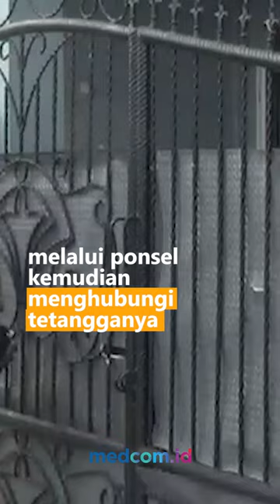DEMI PACAR, ART KABUR DAN KURUNG BALITA DI RUMAH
Seorang asisten rumah tangga tega mengurung anak majikannya yang masih berusia 4 tahun di dalam rumah, korban ditinggal dengan kondisi terkunci, sementara pelaku diduga kabur melarikan diri demi menemui pacarnya. Orang tua korban yang mengetahui anaknya menangis histeris usai memantau CCTV melalui ponsel kemudian menghubungi tetangganya.

Pihak tetangga mengatakan kejadian tersebut terjadi saat kedua orang tuanya sedang bekerja.